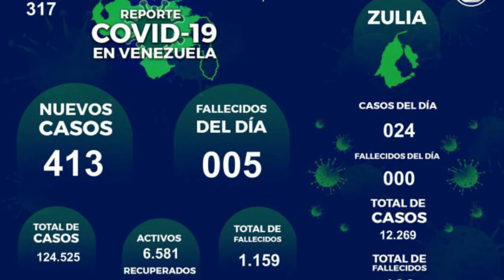Compacto Informativo ÚLTIMA HORA EDICIÓN MERIDIANA 27 01 2021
- Papa: Hay que recordar el Holocausto porque puede suceder otra vez

- Sobrevivientes de Auschwitz conmemoran su liberación online

- Ramos Allup: Si participamos en regionales será con condiciones electorales y con nuestra tarjeta

-Siguen asesinando a la juventud en los barrios de Caracas

-Terrorismo Bancario contra bancos venezolanos aplican en Panamá

-Indígenas amazónicos denunciaron discriminación en vacunación contra el covid-19

-Muere en Perú una voluntaria que recibió placebo en ensayo de vacuna china contra el covid-19